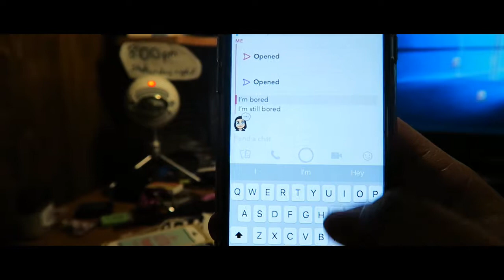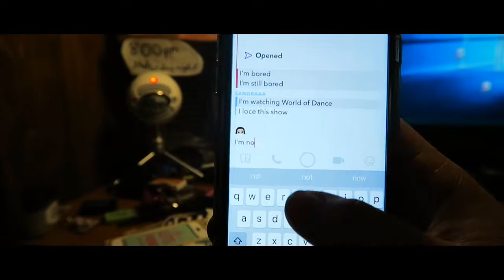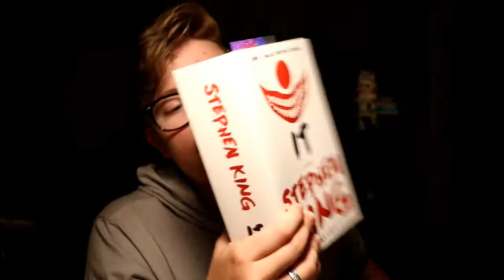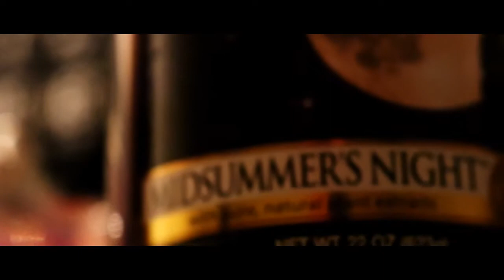10 MINUTE CINEMATIC VIDEO CHALLENGE *one room challenge* *barely completed*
I don't use facebook so...

Yo